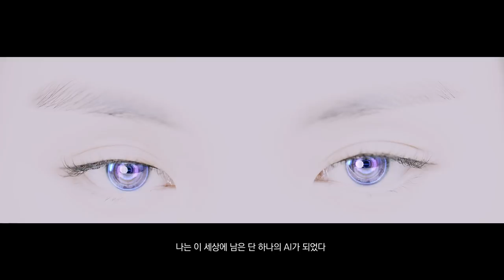The Last A.I. (한국어 자막)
‘2018 평창동계올림픽’을 앞두고 문화체육관광부 해외문화홍보원이 14일 공개한 AI(artificial intelligence, 인공지능) 로봇이 등장하는 이 영상은 서기 2045년 인간과의 전쟁에서 패한 뒤 마지막 생존자로 살아남은 AI의 시각을 통해 1988년 서울 하계올림픽, 2002 한∙일 월드컵에 이어 2018 평창동계올림픽에 이르기까지 대한민국의 발전상을 단계적으로 소개한다.

이어 인간의 승리 원인을 평화에 대한 열망으로 꼽은 AI는 촛불의 평화 정신이 올림픽 성화로 이어졌음을 언급한 뒤 '미래는 당신들의 참여에 따라 달라질 수 있다'며 평화의 열망이 담긴 '2018 평창동계올림픽'에 대한 참여를 독려하는 내용으로 끝맺는다.